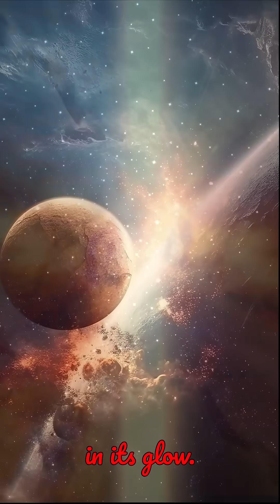🌌 Did science miss the BIGGEST cosmic clue?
What if a galaxy that shouldn’t exist is staring right at us? The Cosmic Sentinel challenges the rules of the universe to uncover a mystery mainstream science can’t explain.

⚛️ 3 Discoveries That Defy the Cosmos

Prepare to question everything: one finding rewrites the universe’s age, another reveals impossible star patterns, and a third discovery hints at a cosmic signal aimed at Earth. The details? You’ll need to watch to believe.

🔥 WARNING: The Truth Might Shake You

Is this galaxy sending us a message? Why has this anomaly been overlooked for so long? What they don’t want you to know could change how we see our place in the cosmos. Are we ready for the answer?

🕒 Don’t Wait: The universe’s secrets are unfolding—catch them before they vanish!

🌠 What’s Next?

Next video: Scientists Found a ‘Backdoor’ Exit From Our Universe – What’s on the Other Side?